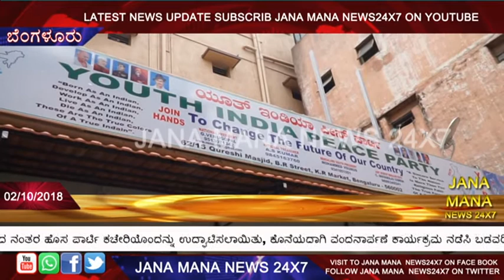ಯೂಥ್ ಇಂಡಿಯಾ ಪೀಸ್ ಪಾರ್ಟಿ ಬೆಂಗಳೂರು